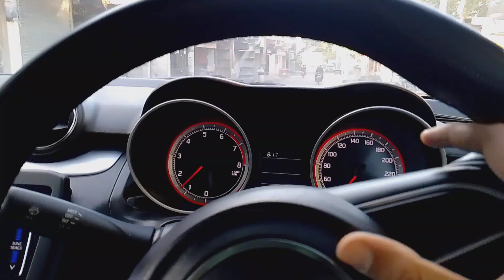Village Tour Vlog(ALC)/actual line of control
my village tour sainth jammu and kashmir
actual line of control pallanwala sector